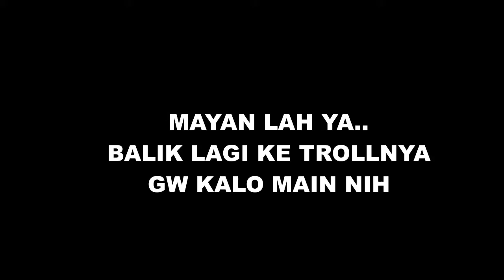Phoenix On Fire - Valorant Funny Moment -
Nah kali ini Valorant Funny Moment koming bermain sebagai phoenix yang dimana biasanya koming main pake phoenix itu ngeflash bang asal asalan dan mainnya acak adul nah sekarang entah kesurupan TenZ atau gimana KoMing tiba tiba bermain ya lumayan bagus lah phoenix on fire